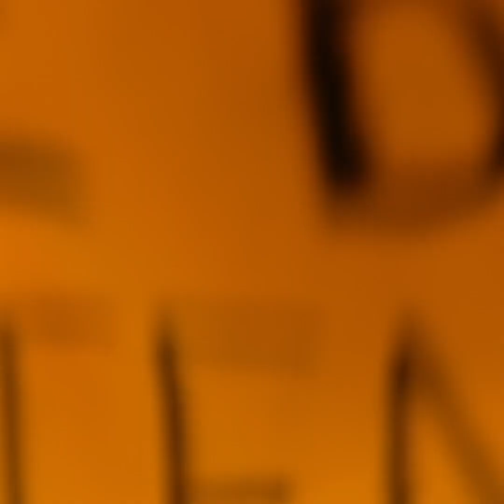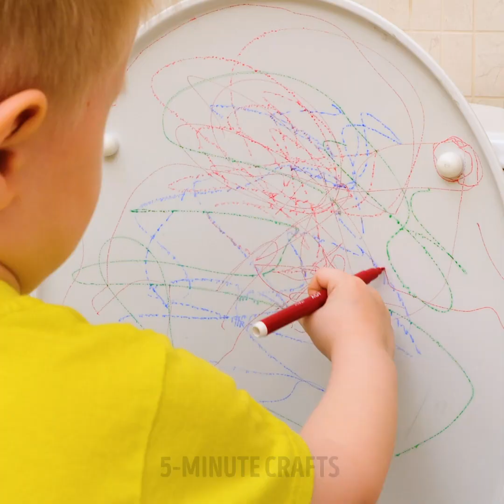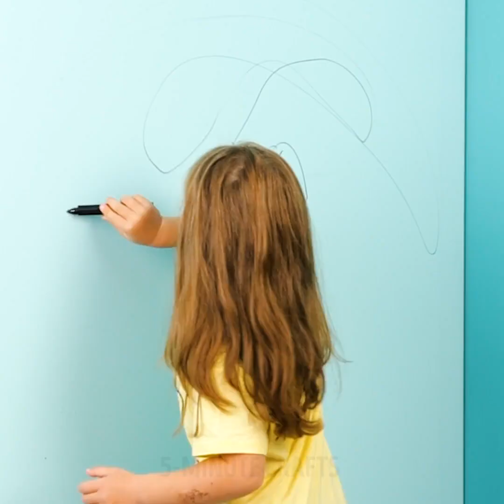Cool Ideas And Hacks That Make Parenting Easier And More Fun!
Excellent parenting tips that will make your life 100 times easier
Being a parent is the most beautiful and challenging experience in the world. But, despite the difficulties, everyone enjoys it. Well, today, you’ll discover some genius tips and hacks that will make you enjoy parenting a little more.
-         If your kid doesn’t want to wear a band-aid, take some band-aids, doodle little animals on them, and use them. Your kid will think they’re stickers, and they’ll have no problem wearing them.
-         If you want to keep your little one on a grown-up chair without falling, place over their heads and a chair an oversized sleeveless shirt.
-         All kids love painting, but to prevent them from getting their clothes dirty, use a plastic bag as an apron. Watch the video to see how to cut it.
Watch until the end to discover some intelligent parenting gadgets you’ll love.
Timestamps:
1:46 – The “getting along” t-shirt
3:40 – The plastic bag apron
8:18 – A brilliant wall painting trick for your kids
12:03 – Bye-Bye Spider Spray
12:54 – DIY spill-proof lid for your plastic cup